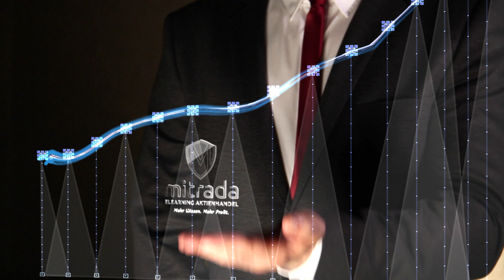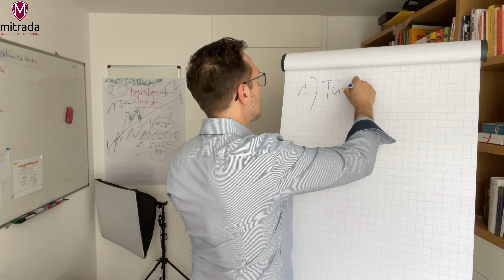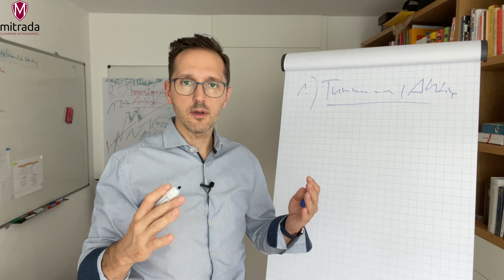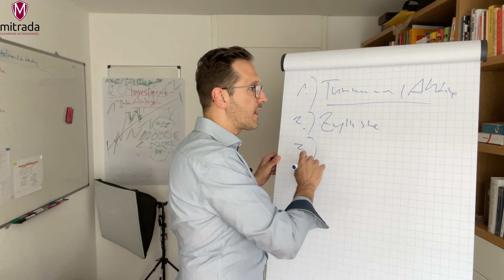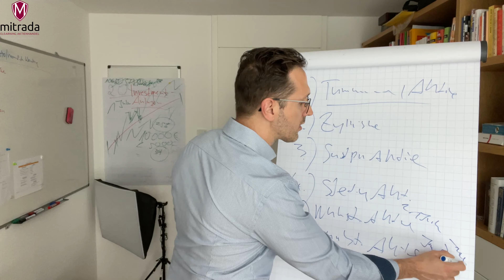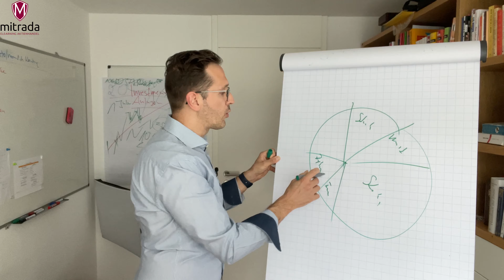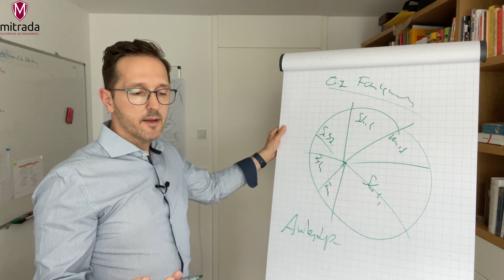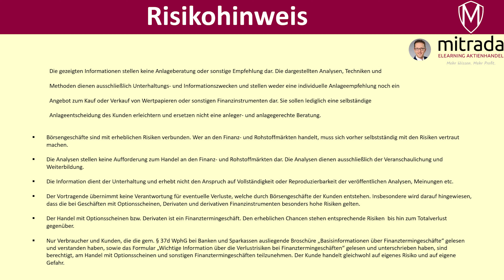Aktien richtig einteilen - die 6 Aktienkategorien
Bevor du in eine Aktie investierst, sollte du Wissen zu welcher Aktienkategorie diese Aktie gehört. Denn, wenn du eine wachstumsschwache Aktie kaufst und du erwartest dass die 15- 25% jährlich steigt, dann wirst du wohl lange darauf warten können.

Die richtige Einteilung erspart die falsche Hoffnungen und vor allem aber kannst du den richtigen Profit erwarten.

00:00 Intro Aktienkategorien
01:09 Die 6 Aktienkategorien
11:00 Outro